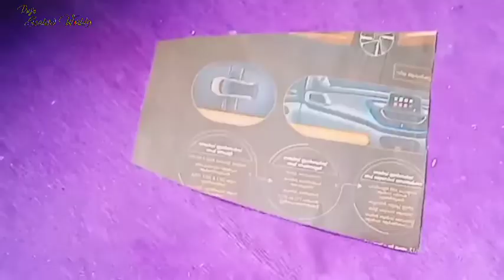3 Simple & Easy Bottle Art For Beginners / Bottle Craft Ideas / Bottle Art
Hey everyone,
Here I described 3 easy bottle art for beginners.
Do share the video with your family and friends.